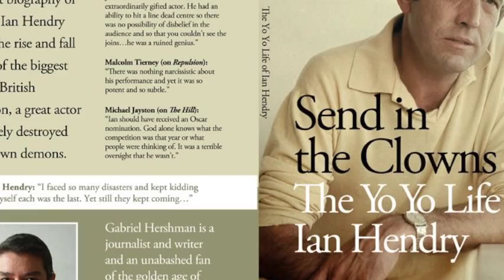Ian Hendry Biography | BBC Radio London Robert Elms Interviews Gabriel Hershman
Biography: Send In The Clowns - The Yo Yo Life Of Ian Hendry by Gabriel Hershman ( available shortly on Lulu.com)

Explore the life and work of actor Ian Hendry. In a career spanning over 30 years, Hendry appeared in 30+ films, 600+ TV appearances, theatre + radio plays. and a new biography on his life, discover just why he is regarded as one of the best British actors of this, or any era.

Get Carter (1971)
The Avengers (1961)
The Lotus Eaters